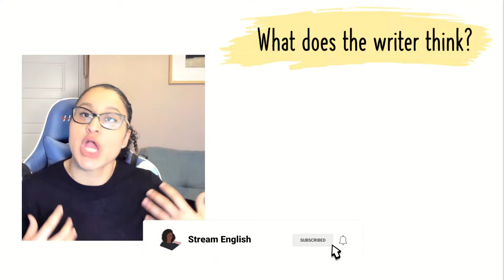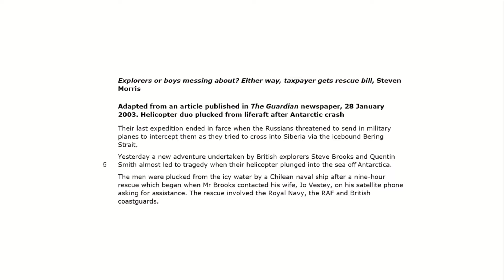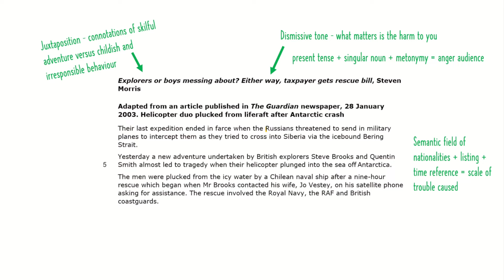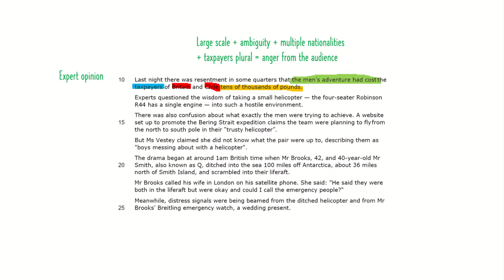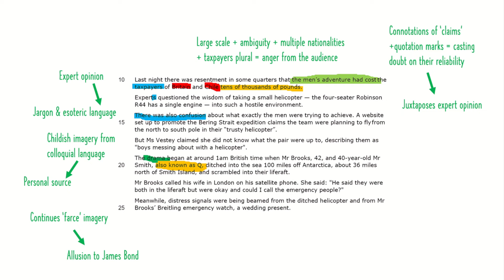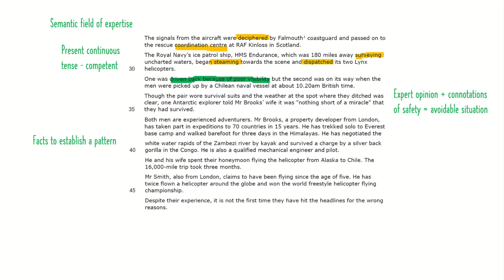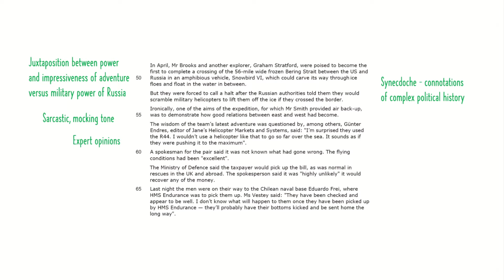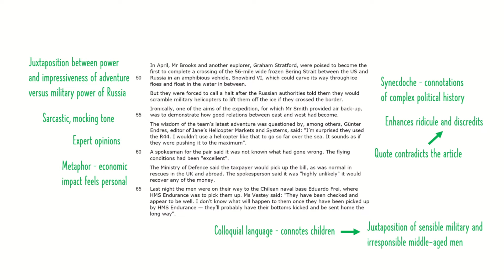Grade 9 Analysis of 'Explorers or Boys Messing About?' | Edexcel IGCSE English Language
I will analyse the text in detail so you know everything you need to get the highest grade possible in Q4 if 'Explorers or Boys' comes up.

⏱️Timestamp⏱️
0:00 What does the writer think?
4:15 Why present them that way?
5:50 Analysing the text
44:49 Summary of the key points

GCSE English language and literature tuition from Stream English. Provided by a real English Teacher and Examiner.